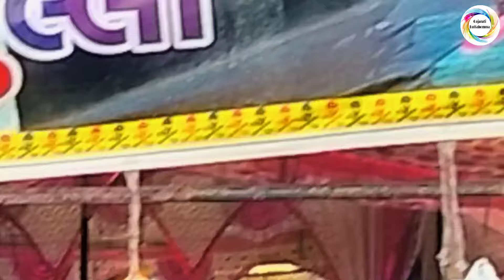సోమనాథ్ దగ్గరలో ఉన్న juthar (mela) జాతర మీరు రండి చూద్దాం please like share subscribe